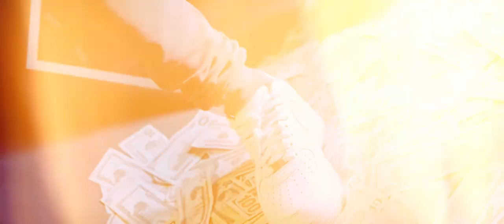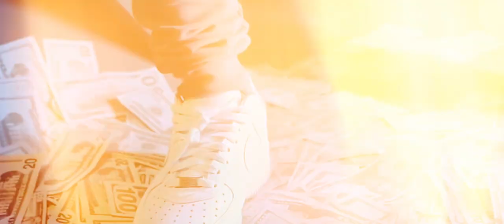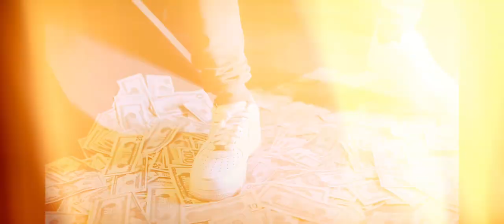[FREE] Chicken P Type Beat - “Coldest” (prod by Cash Curry)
Just add 3 beats to your cart and the discount will be activated.

Also you can pay Zelle or PayPal directly, dm me (ig

ANYONE WHO RELEASES A SONG WITHOUT A LEASE WILL BE HIT COPYRIGHT. To release a song, you have to purchase a lease.

© Swipe Lane Music Group LLC. Must Credit prod. Cash Curry in Title

You really motivate me to keep working & putting out 🔥🔥🔥❤️❤️❤️